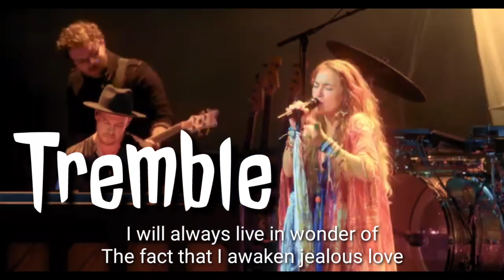TREMBLE (Lauren Daigle) Lyric Video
TREMBLE praise & worship song ft. Lauren Daigle provides the extra spiritual lift and inspiration. Such a wonderful song and perfectly perfomed... Glory to God.

Let's continue to spread God's love.

Performed Live AsLauren Daigle – Tremble (Live)

Songwriters: Lauren Daigle / Paul Brendon Mabury / Paul T. Duncan

LYRICS:

I will tremble at no other name
My heart's surrendered to no other reign
I will bow at no other throne
And rest my heart at no other home
Let these hands lift no other crown
Let these knees fall on no other ground
Draw these eyes from the gold that won't shine
You turn this life from water to wine

And I tremble
I tremble, Lord
In your presence
In your presence, oh yeah

You take my breath with every starry night
Show Your power in downtown city light
You are taller than the highest of the hills
And stronger than the walls we try to build
You blind me with the beauty of Your face
And draw me close with Your divine embrace
Speak to me with healing in Your words
And fix the things I didn't know were hurt

Lord, I tremble (tremble)
I tremble, Lord
In Your presence
In Your presence, oh
I tremble, Lord
In Your presence

My Lord, my Lord, my Lord, my Lord
To you alone, to You alone we praise (my Lord)
Oh, who could take the place of? (My Lord)
What compares to Your love? (My Lord)
For everything that You've done (to You alone)
To You alone be praise, yeah (my Lord)
To You alone we praise

You invented all of time and space
Called the morning and midnight into place
Made the mountains and tamed the wildest seas
And still You set Your holy eyes on me
I will always live in wonder of
The fact that I awaken jealous love
Eternity will almost be enough

I tremble, Lord
In Your presence
I tremble, Lord
In Your presence

(Tremble) And I will always live in wonder of

Lord, I tremble
I tremble, Lord
In your presence
Lord, I tremble
I tremble, Lord
In Your presence

Ooh-oh-ooh-ooh-ooh-ooh
Ooh-ooh-ooh-ooh-ooh, yeah
In Your presence
I'm glad that You're my present
In Your presence
Oh, I know I will live, yeah
In Your presence
Oh, in Your presence
In Your presence
Ooh-oh-oh-oh-oh
In Your presence
Oh, I will always live in wonder of
In Your presence
Just like that I awaken jealous love
In Your presence
In Your presence
In Your presence
In Your presence
In Your presence
In Your presence
Oh-oh-oh, Lord, I tremble

Source: LyricFind